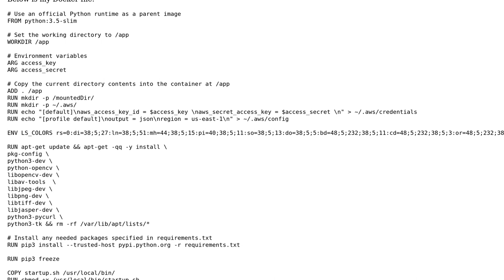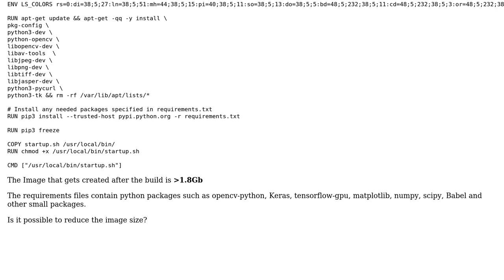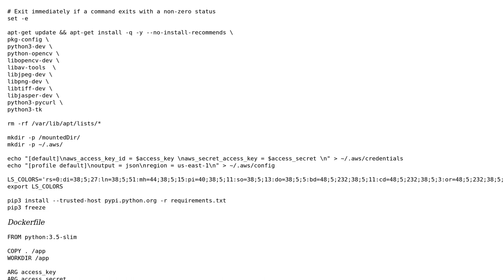Code Review: Reduced Docker Image size for Docker file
With thanks & praise to God, and with thanks to the many people who have made this project possible! You are responsible for your own actions.